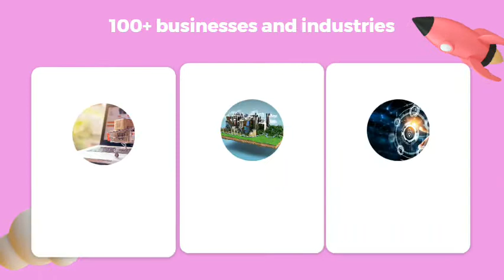Facebook Ads Agency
Facebook is the world’s 3rd most visited website with an average ad conversion rate of  9.21% across all industries.

This makes it the perfect tool to get more sales, traffic & conversions because you can reach customers that fit your business perfectly.

But let’s be honest… anyone can create a Facebook ad.

But not everyone can create a tailored, fully optimized social media advertising campaign.

Lucky for you, that’s exactly what we do.

So if you:

Are struggling with your Facebook ads
See that your ROI is still poor no matter what you do
Are fighting to understand how Facebook works
Spend too much time on them & can’t focus on running your business
Then you might be throwing your money down the drain.

But fear not!

That’s why the team at Wealth Ideas Agency is composed of Facebook advertising experts that will create everything you need for an outstanding Facebook advertising campaign.